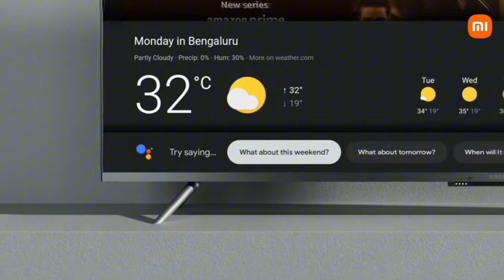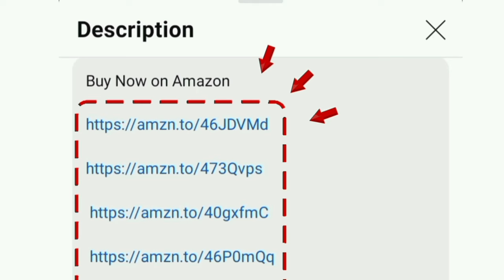அட்டகாசமான 4K TV ⚡Xiaomi X Google Series 4K TV Review Tamil | Mi Redmi | Best 4K smart Tv in India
43 inch

50 inch

55 inch

00:00 Introduction
00:23 features
02:32 warranty
02:43 value for money
02:52 offer price

Hi friends in this video i given a full review of Xiaomi 108 cm X Series 4K Ultra HD Smart Google TV L43M8-A2IN L55M8-A2IN L50M8-A2IN 138 cm 125 cm (Black) in tamil its best budget 4k android tv in india 2024 model at low cost. 1 year on product warranty - 2 years on panel with onsite services in tamilnadu
Wifi - bluetooth support - remote in box
Pattern name: X Google Series

Sold by: Dawntech Electronics Private Limited Seller
Uploaded and honest review given in this channel on chrome tech official